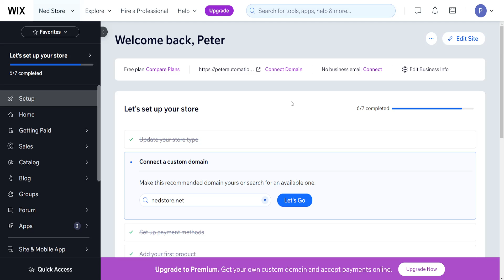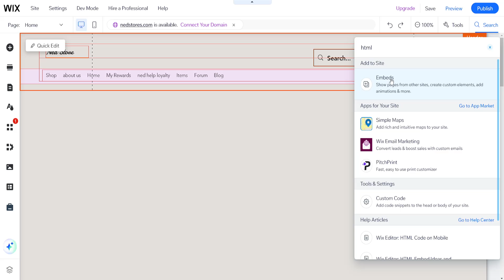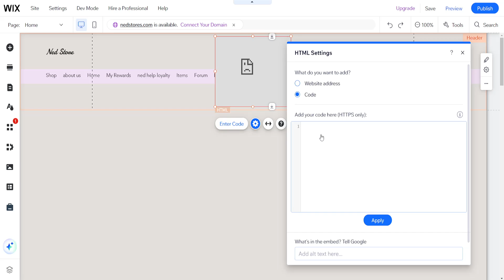How To Make Scrolling Text In Wix (EASY!)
In this video I show you how to easily make scrolling text in Wix! If you want to learn how to create a scrolling text banner for your Wix website then this is the tutorial for you.